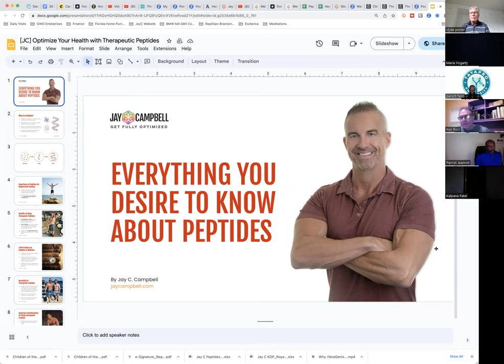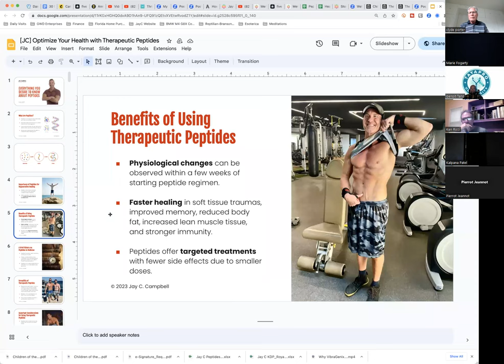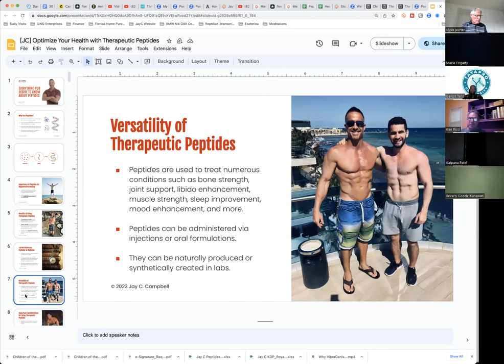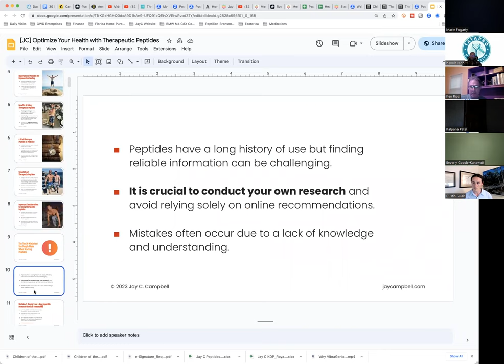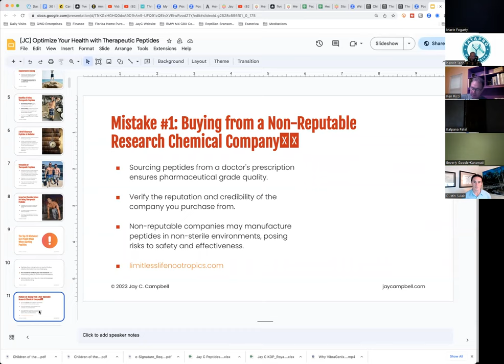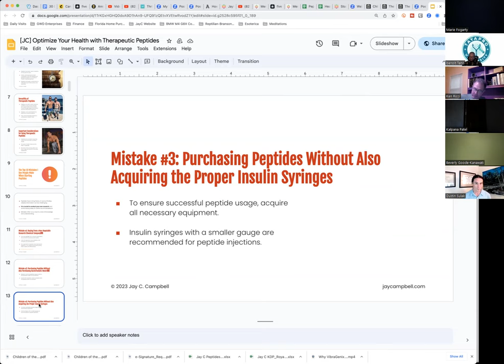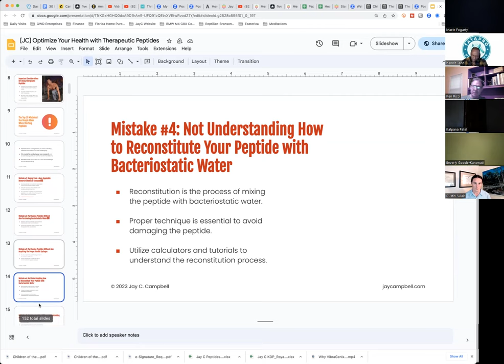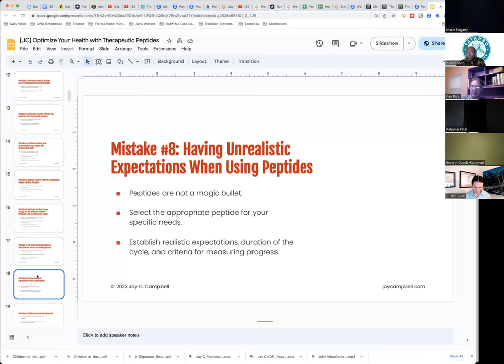Introduction to Peptides with Dr. Jay Campbell